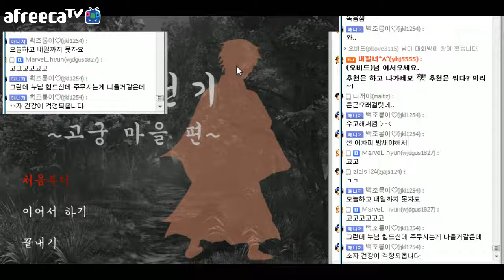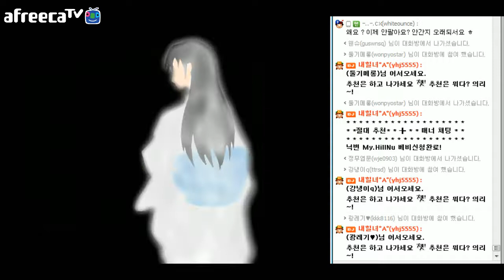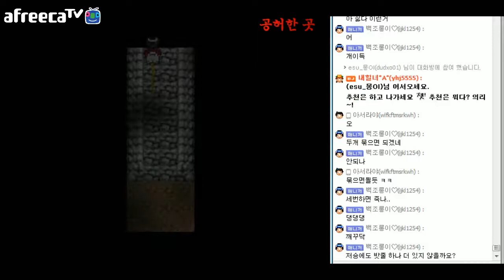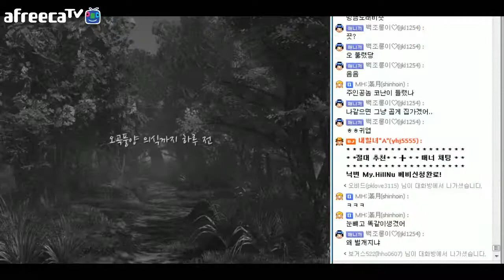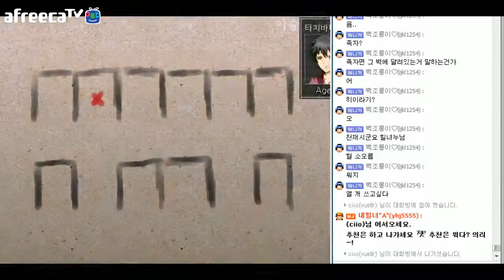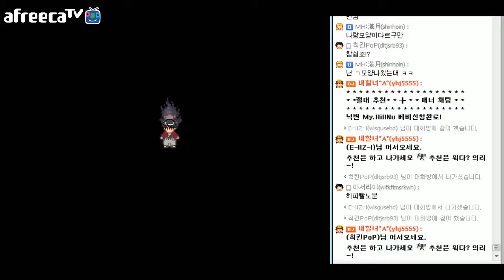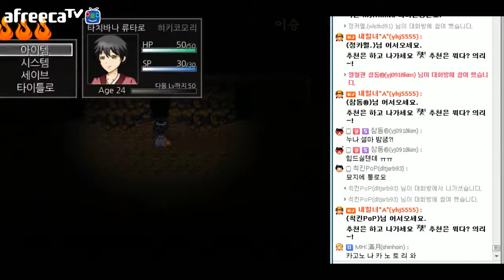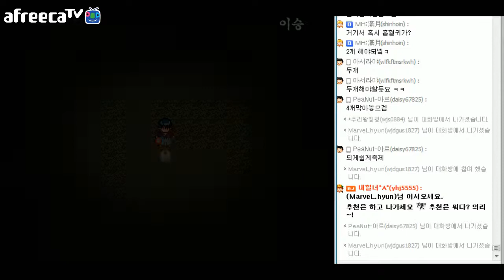『내힐녀-류타로전기:고궁마을』쯔꾸르게임